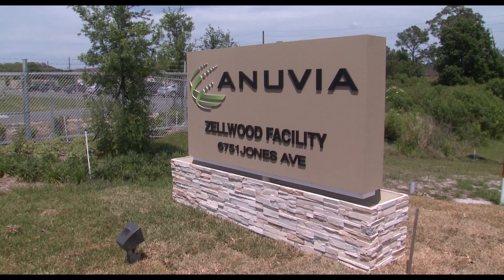Farming Sustainably for a Better Tomorrow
Innovative technology from Anuvia Plant Nutrients helps agriculture sustainably feed a growing population.

Our planet is tasked with producing food on a finite amount of land to meet the demands of a world population forecast to reach 9.6 billion by 2050. With recent data suggesting agriculture accounts for over 37 per cent of the Earth’s land use and two thirds of its water use, finding ways to maximize these precious resources in a cost-effective manner is one of the biggest challenges facing modern agriculture today.